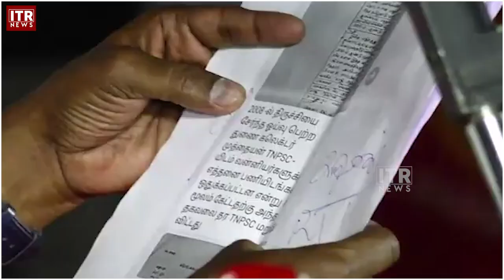ஆளுநர் கையெழுத்திட மாட்டார் - ஆளுனரை சாட்டி தப்பிக்கிறார்கள்